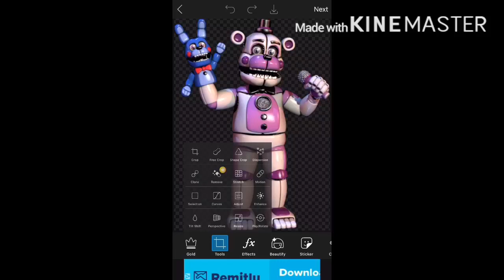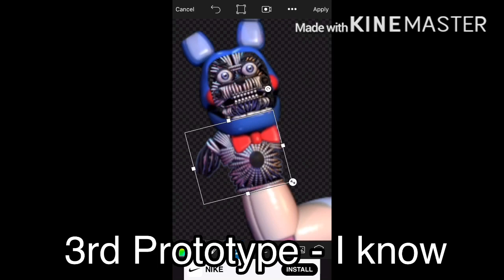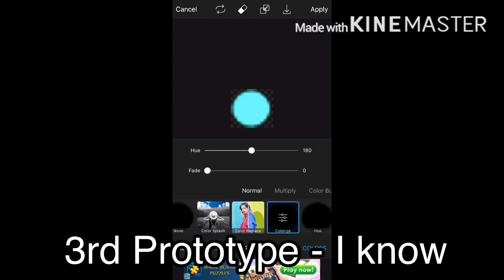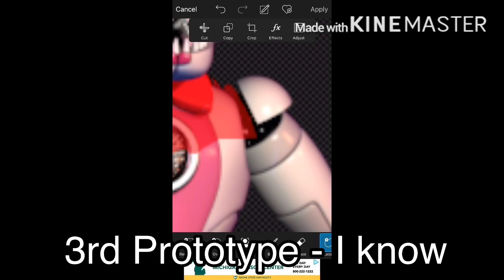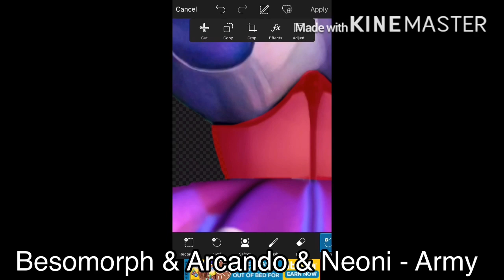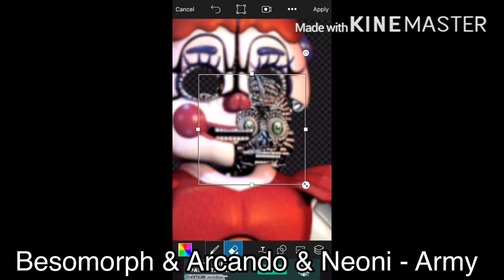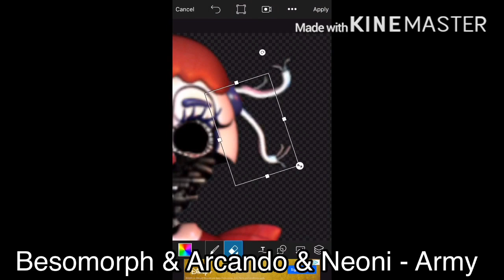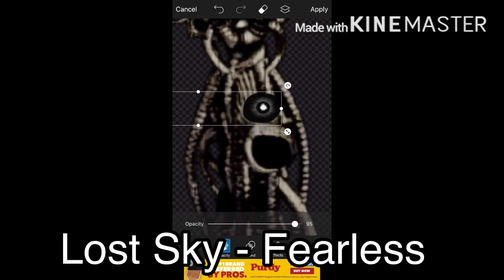Speed edit: ignited Funtime Animatronics